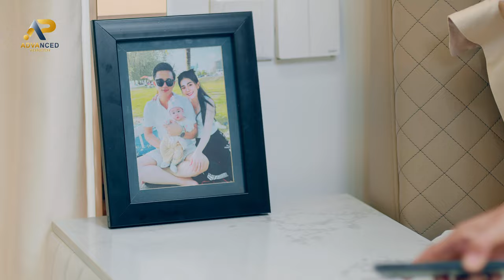ទឹកភ្នែកតាម Live | ពិន ស្រីមុំ | OFFICIAL SHORT FILM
ច្រៀងដោយ ៖ ពិន ស្រីមុំ
និពន្ធMelody និងទំនុក​ច្រៀង ​៖ ចម មករា
និពន្ធបទភ្លេង ​៖ ថន ថាក់
Mix Master : ថន ថាក់
ដឹកនាំសម្តែង៖ ចម មករា
រៀបចំការផលិត៖ Advanced Production
ថតដោយ៖ Mny - Sem - Moul
ជំនួយការថត៖  Sophon - Sopheak
កាត់ត៖ Mny
កែពណ៌៖ Kevin Khat
BTS : Voeurn Vinn
Make Up : Pach Bopha